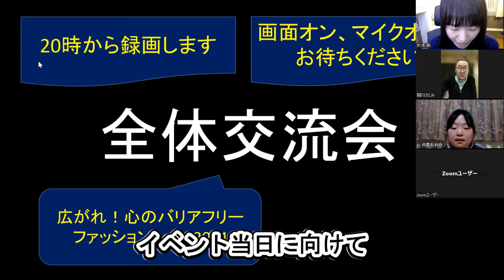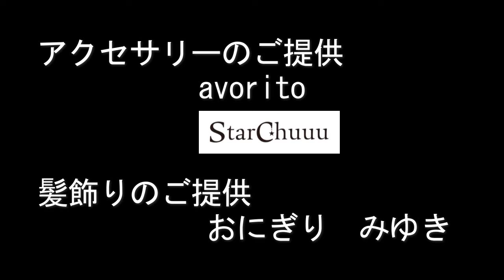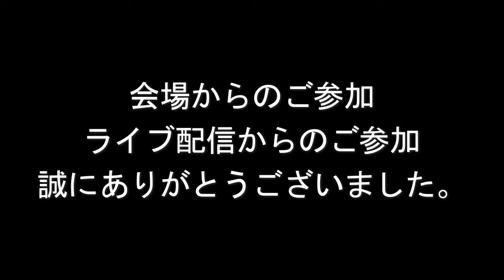障害や年齢や性別などに関係なくおしゃれを楽しむ！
ショーの舞台裏を知ると心のバリアフリーがすすめられる！

【このチャンネルをご覧の皆様へ】
生まれつき視覚に障害があり、弱視です。

障害に関わらず、環境や境遇、悩みなど、誰もが様々な事情を抱えていると思います。
それらは、自分が「どう生きたいか！」という意識や情熱によって、良い方向にも変化させられます。逆に、ネガティブに描いた人生は、その方向に進んでいきます。

生まれつき不自由な部分を抱える私自身の人生で、そのことを痛感してきました。
自分の心地よい環境は、誰かが与えてくれるものではなく、自分でつくりあげるものだと思っています！

障害があると「かわいそう」「大変だ」と思われがちですが、【自分の意思と行動次第で笑顔で過ごせる】というのは、誰にとっても共通していると思います！
そんな、「ほっこり安心して笑顔になれる＆少し元気になる」動画を配信していきたいです♪